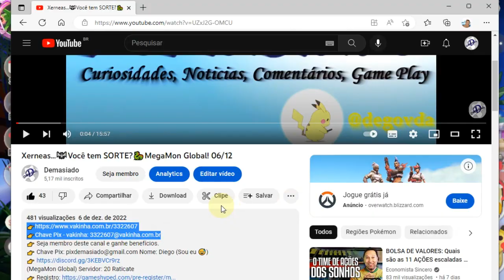🎲Fui às compras🧙‍♀️MOBILE LEGENDS ADVENTURE✨27/12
Servidor: 60462
ID:42162778